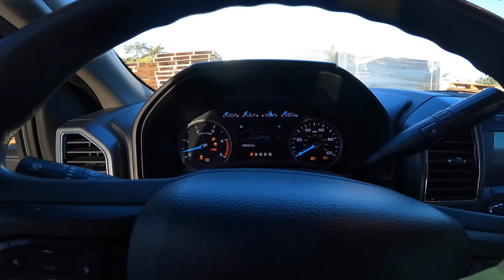DAY in the LIFE of a SALESMAN & FOREMAN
In this video i go over what my average day looks like and how i run my crew!  I am a salesman as well as a foremen of two crews of my dads roofing company. This job you have to do what it takes in order to get the jobs for the guys as well as make money for the company as well. In the morning i make everyone gets started and things are on track then i go in depth on the roofing part of how i get the jobs!!